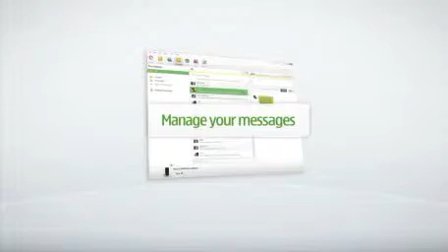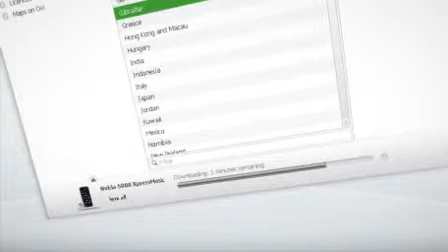Introducing Nokia Ovi Suite.flv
Nokia OVI